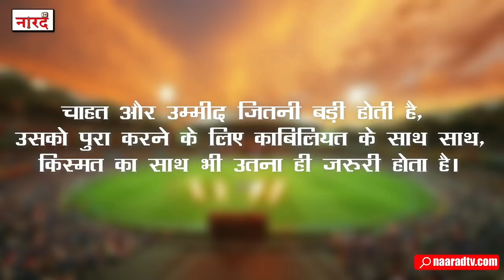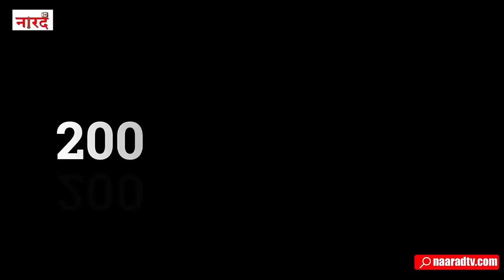South Africa Cricket World Cup Journey_बारिश और अपने कप्तान के कारण कभी चैम्पियन नहीं बन पाई यह टीम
South Africa Cricket World Cup Journey_बारिश और अपने कप्तान के कारण कभी चैम्पियन नहीं बन पाई  यह टीम Why has the South African cricket team never won the Cricket World Cup?
South Africa's team is one of the few teams in international cricket in which there has never been a lack of ability, but luck has always been away from it on the big platforms of cricket.
In today's video we are going to talk about the ODI World Cup journey of this team.
1. South Africa 1992 world cup semi final
2. South Africa vs West Indies 1996 world cup quarter final
3.South Africa 1999 world cup semi final
4.South Africa 2003 world cup